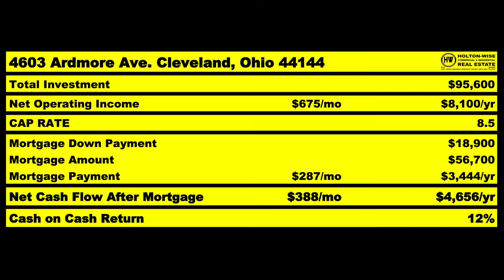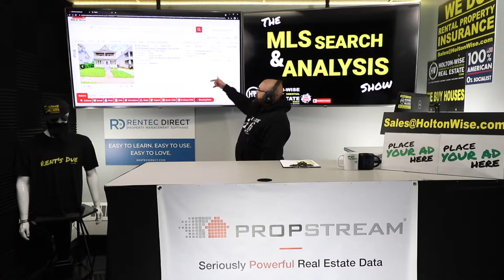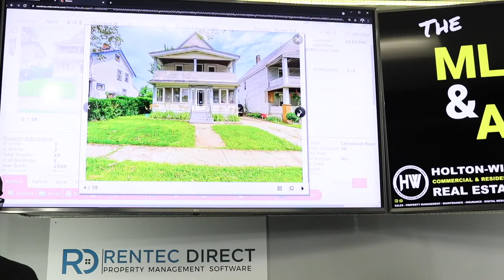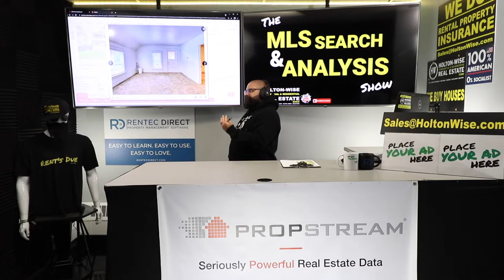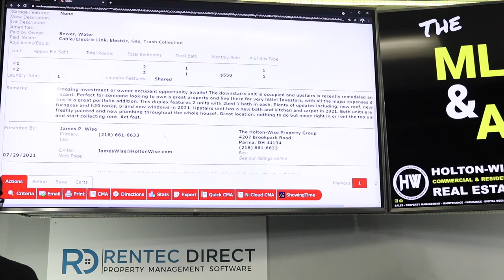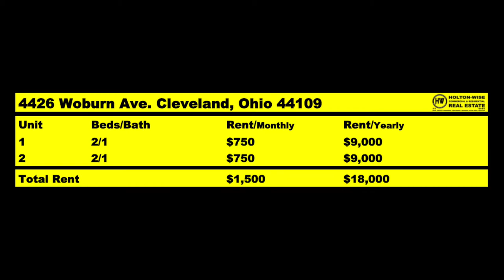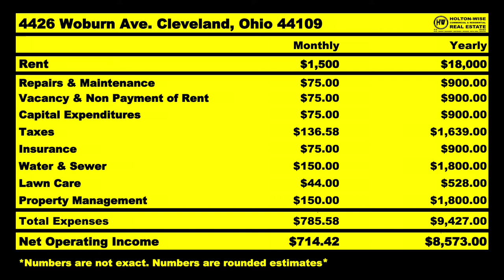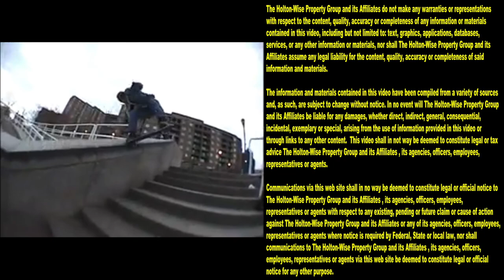Virginia Duplexes, Cleveland Duplexes & Skateboarding | MLS Search & Analysis 921 - 4426 Woburn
Getting started in real estate investing in an expensive state like Virginia can be tough. It's very difficult for Virginians to hit their cash flow goals when buying duplexes in Virginia. In short, Virginia duplex investing is a rich man's game. However, that doesn't mean Virginia based investors should give up their dreams of getting started in real estate investing. Long distance rental property ownership is becoming an ever increasingly popular option for real estate investors living in expensive real estate markets like Virginia. In the 921st episode of The MLS Search & Analysis Show James Wise is working with investors from Virginia who are looking to make a higher return on investment with cheaper duplexes for their 1031 exchange. In addition to helping these Virginia based long distance investors run the numbers on a Cleveland duplex James Wise spices things up with a look at skateboarding in Cleveland and what it's got to do with Cleveland duplex investing.

📺 HELPFUL RESOURCES
Holton-Wise FAQ